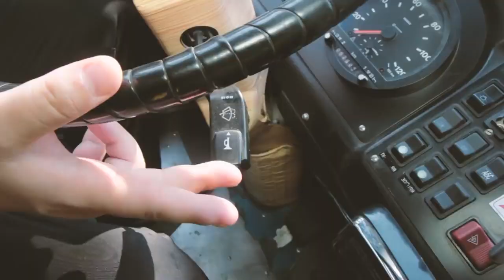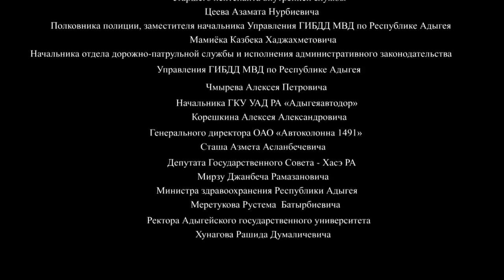Короткометражный фильм Автобус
Глухая трасса. Автобус. Одному из пассажиров становится плохо. Он выбегает в лес и не возвращается. Остальные решают продолжить путь без него. И только один человек настаивает на поиске пропавшего.
Короткометра́жный фильм (короткий метр, короткометражка; фр. court métrage) — фильм, длина которого не превышает 52 минуты. Средняя длина короткометражки колеблется в промежутке от 10 до 40 минут. Противопоставляется полнометражному фильму (иногда выделяется также промежуточная категория среднеметражных фильмов[источник не указан 700 дней]).

Американская академия киноискусства определяет короткометражный фильм как такой, который длится не более 40 минут, включая полные титры[1]. В СССР короткометражными кинофильмами считались те, размер которых не превышал 4—5 частей (1200—1500 метров плёнки)[2].

Практически все кинорежиссёры начинают с короткого метра, так как затраты на производство короткометражного фильма значительно ниже, чем у полнометражного. Изначально весь игровой кинематограф был короткометражным.

Многие фильмы стали классикой. Когда журнал Sight & Sound в 2012 году опросил 846 кинокритиков со всего мира на предмет выявления величайших фильмов, среди короткометражных наибольшее число голосов получили «Взлётная полоса» (29 голосов), «Шерлок-младший» (25), «Андалузский пёс» (17), «Полуденные сети», «Длина волны» (16) и «Путешествие на Луну» (10)[3].